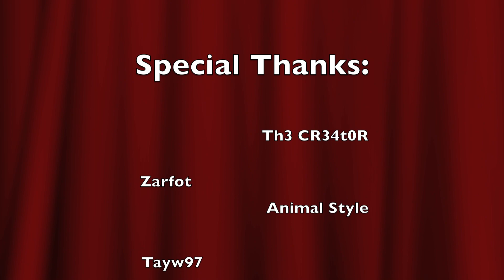UberStrike | No Scopes 3 | 1080p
The 3rd video of the series is here, performed and edited by Ejh16. All no scopes are mid-air no scopes, enjoy!

Song: Avicii - Levels

-E